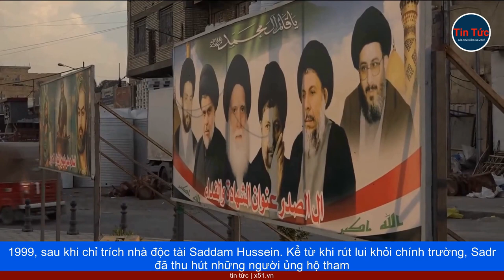MUQTADA AL-SADR - GIÁO SĨ ĐÃ RỜI CHÍNH TRƯỜNG NHƯNG VẪN GÂY RA ĐƯỢC KHỦNG HOẢNG NGOẠI GIAO GIỮA IRAQ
Những người ủng hộ giáo sĩ Iraq, Muqtada al-Sadr đã xông vào đại sứ quán Thụy Điển, ở Baghdad, sau khi một người đàn ông dọa đốt kinh Koran ở Thụy Điển. Giáo sĩ Sadr đã từ bỏ chính trị, vậy làm thế nào để ông có thể tiếp tục tác động từ bên lề?